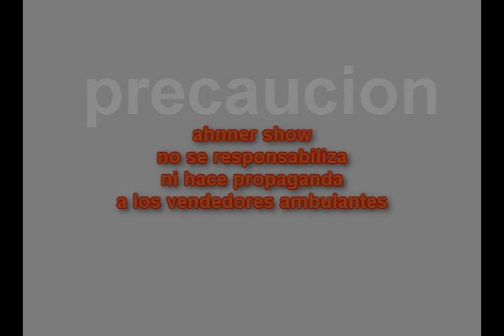RAP EL NOVIO DE LA VIEJA LORENZA